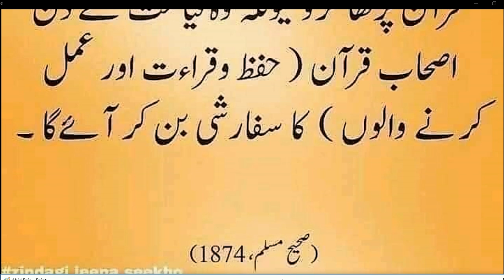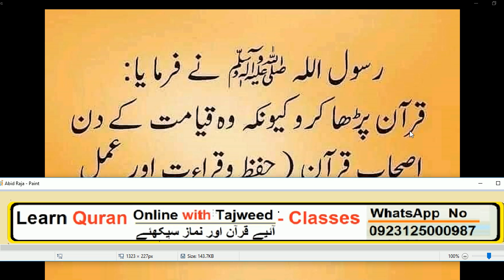HAZRAT MUHAMMAD (S.A.W) na formaya